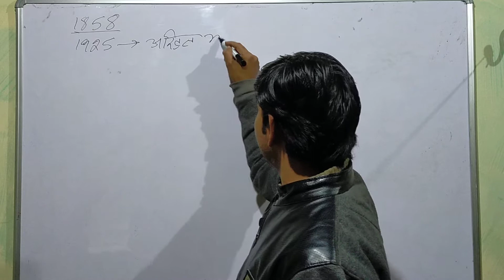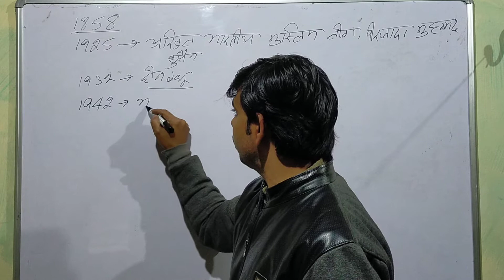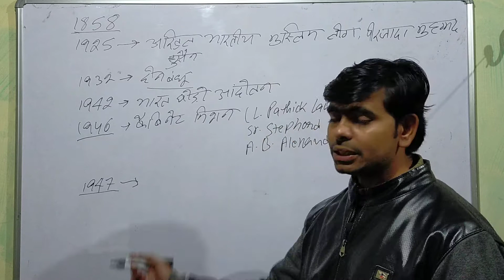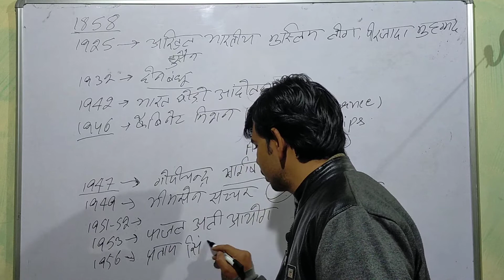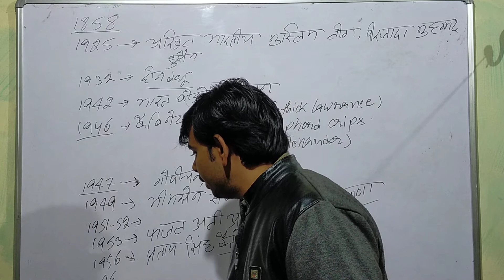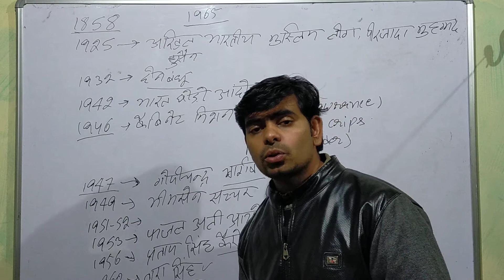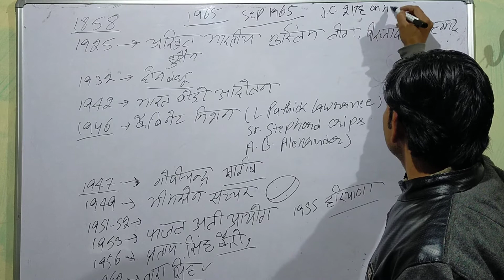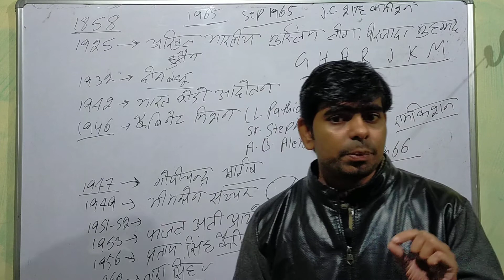Haryana ka gathan/Haryana gk by Sachin Dev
About video
Haryana k gathan k bare me sampuran jankari